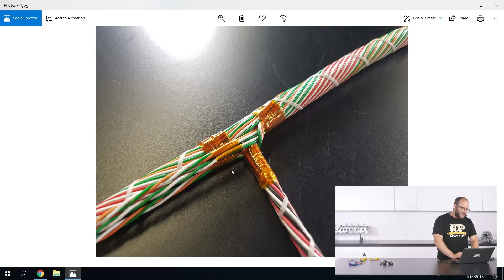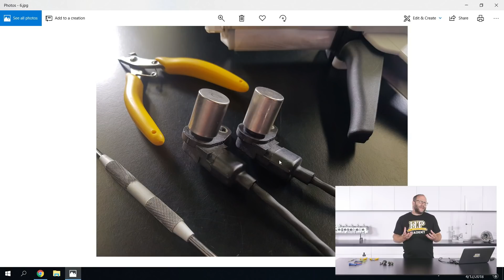350z Engine Swap, MoTeC ECU, Abandoned Office And More | Today at HPA 195 [UPDATE]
Nissan 350z repower update, concentric twisting and wiring update, plus why is our office empty?

Zac runs us through this pre-members-only webinar update and gives us the goss on his upcoming Professional Motorsport Harness construction course content and release along with the 350srz projects engine mounts.

Also touched on is the reason for and importance of using potting compound where applicable. We can also tell you that we're giving away a MoTeC ECU and while the competition is active you can enter below.

Want to learn how to tune EFI? Start here instantly, and for free

Prefer a live lesson? We have you covered there too